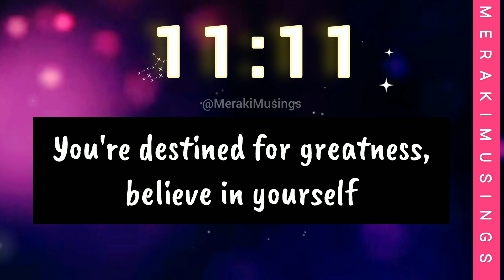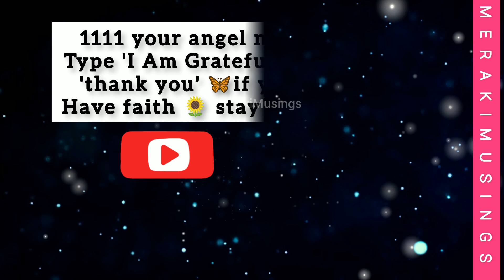1111 The Universe Loves Giving You Everything You Asked For 😍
1111 The Universe Loves Giving You Everything You Asked For 😍